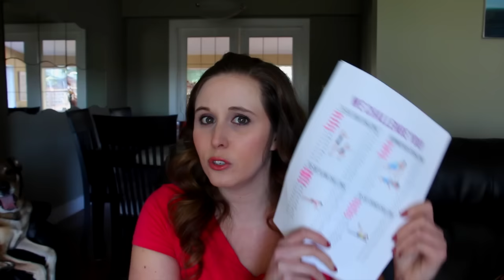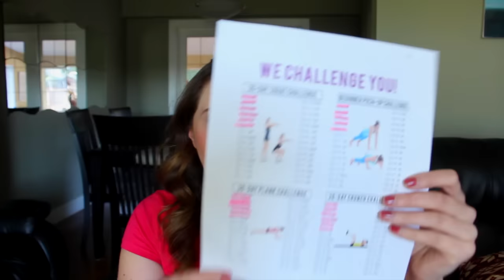Fitness & Healthy Lifestyle Goals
I'm focusing on getting back in shape as I was 1.5 years ago and sharing what I am doing to accomplish that.

100km by Valentine's Day chart was adapted from the ToneItUp Girls 100 miles by Summer chart

Send me a card or postcard:

Christy Len
Victoria, BC
V8T5G2
Canada